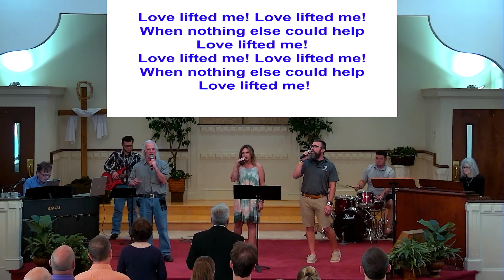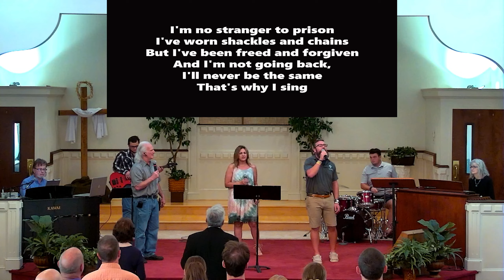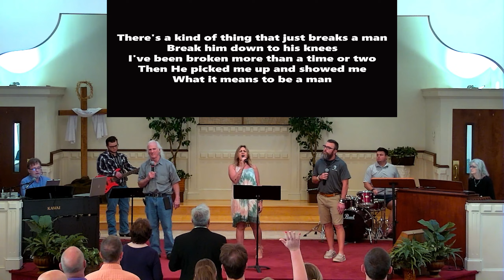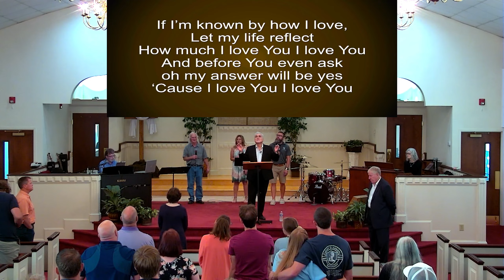(REUPLOAD) Sunday Morning Worship - Guest Speaker Kenny Davis - Homecoming - 5/15/22